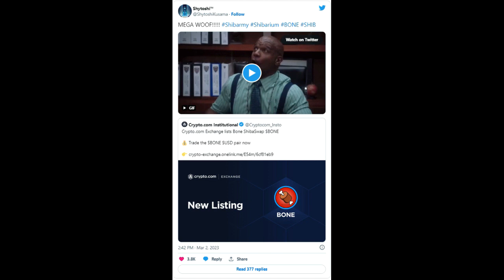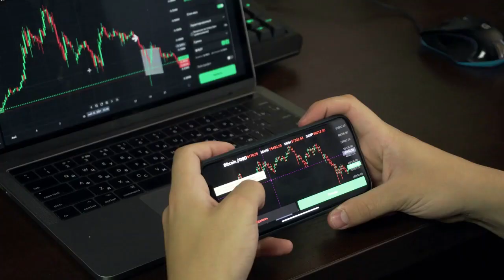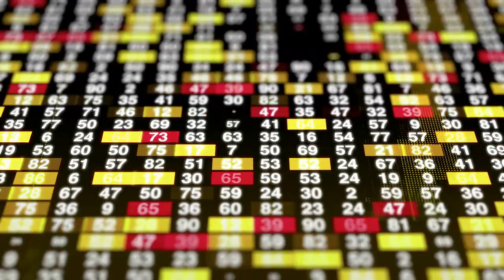Breaking Crypto News | Crypto.com Lists BONE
Cryptocom Lists BONE, Shiba Inu Lead Developer Reacts
Singapore-based cryptocurrency exchange, Cryptocom lists BONE.

to read the original text on thecryptobasic.com
Bone ShibaSwap (BONE) got a major boost as one of the world’s leading cryptocurrency exchanges, and Cryptocom added support for the coin. As per the announcement, Crypto.com users can now trade Bone ShibaSwap with a BONE/USD trading pair.
The decision to list BONE ShibaSwap on Cryptocom was made after careful consideration for six months. In September 2022, the exchange responded to calls from community members to list BONE and encouraged them to continue making noise to confirm the listing.
In response to the news, Shytoshi Kusama expressed his excitement by writing “MEGA Woof” in a tweet to show his joy. This enthusiastic response from Kusama is a strong indication of the potential positive effect that BONE could have on its growth and acceptance, because of this listing.
The upcoming launch of Shibarium Beta has generated significant momentum for Bone ShibaSwap exchange listings. Several prominent exchanges, including Swapzone, Huobi Global, and Gate.io, have recently added support for BONE on their platforms, further enhancing its visibility and accessibility.
As reported by The Crypto Basic, the number of unique addresses holding Bone ShibaSwap has reached 76,206.
As of writing, Bone ShibaSwap is trading at $1.63, down -3.36% over the last day, with a 24-hour trading volume of $15,720,409 ($15.72M).